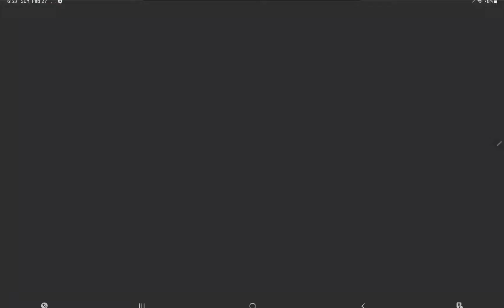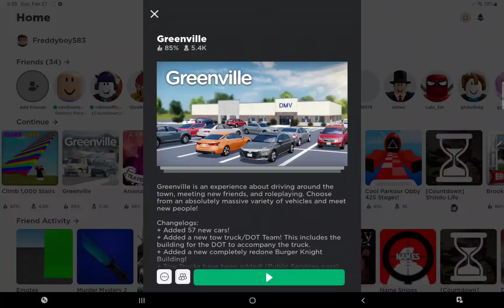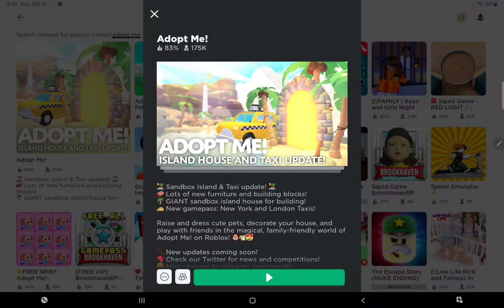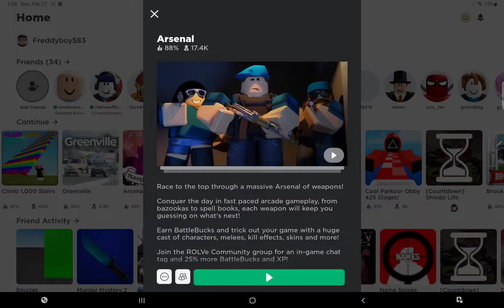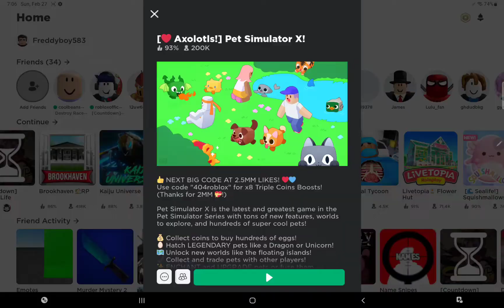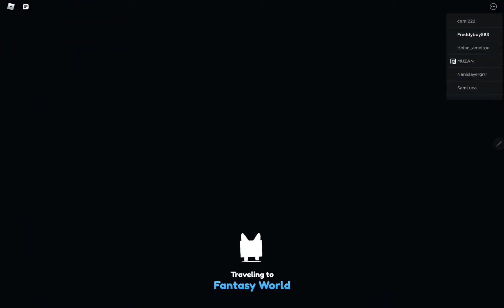Roblox Gameplay On Samsung Tab S8 Ultra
I play some Roblox games on the new Samsung tab S8 Ultra tablet. This is a fantastic tablet that can run Roblox games in max graphics with no real issues.